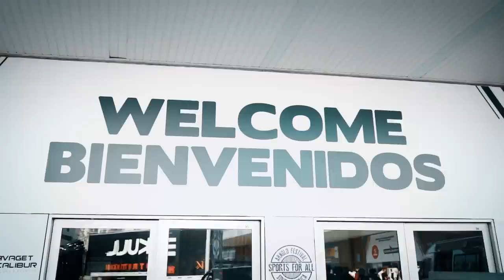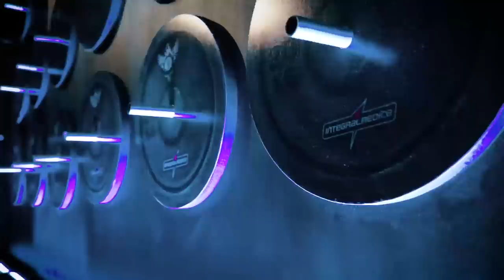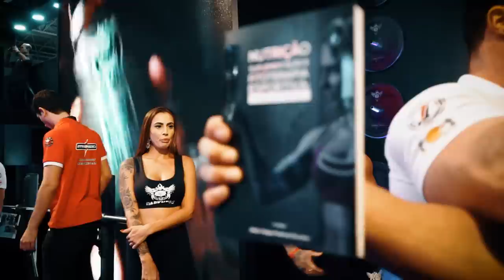INTEGRALTEAM | O MAIOR STAND DO ARNOLD CLASSIC BRASIL